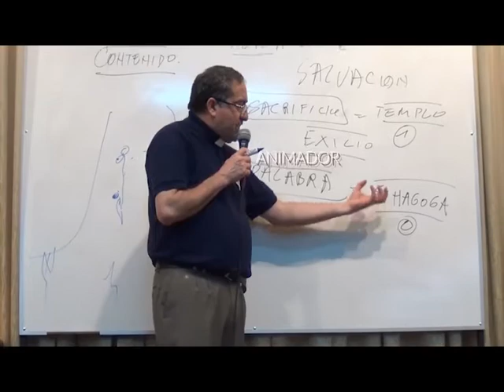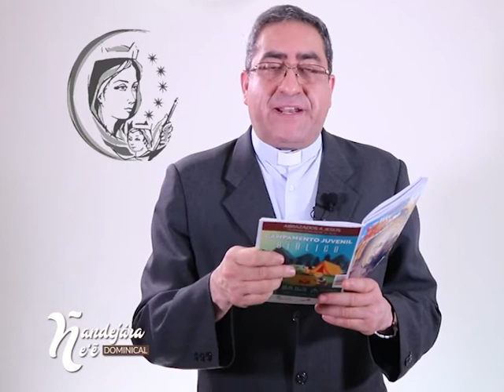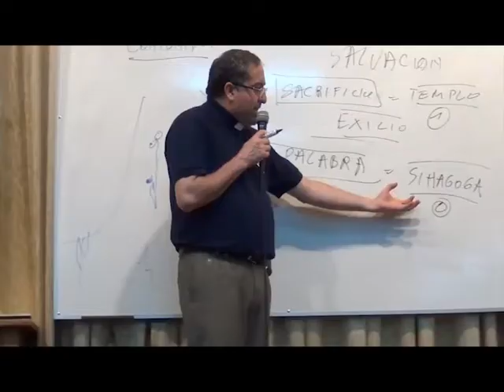Ñandejára Ñe'e - Dominical (Programa 03)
Reflexionamos la liturgia de la palabra de los domingos con el Padre Victor Luis Cabañas, sacerdote de la Arquidiócesis de la Santísima Asunción.